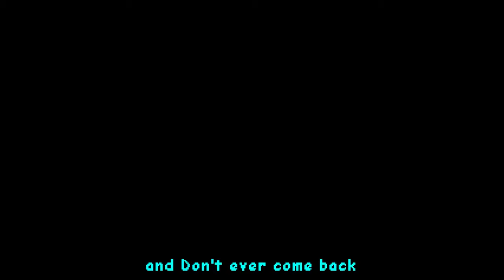FRISK VS NIGHTMARE SANS (INDIE-CROSS/WHAT-IF) Озвучено HSP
ОЗВУЧИЛЬ ШАУРМА